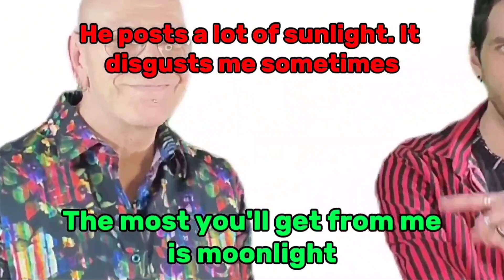FUNNY CLIPS WITHOUT CONTEXT - COMPILATION 2 - Behind the Dark Veil